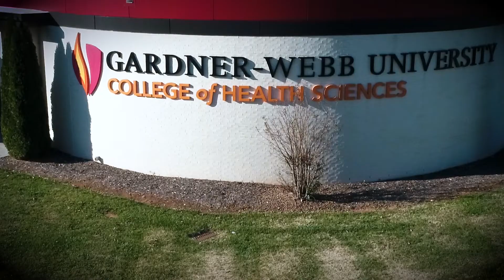Gardner-Webb University Exercise Science Department—Short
The mission of the Exercise Science Department at Gardner-Webb University is to develop competent and contributing entry-level professionals in the field of exercise science in the cognitive (knowledge), psychomotor (skills), and affective (abilities) learning domains, with a Christian foundation grounded in the Liberal Arts tradition. This is accomplished by providing quality academic preparation that incorporates both classrooms and supervised practical experiences.

The Exercise Science program is accredited by Commission on Accreditation of Allied Health Education Programs (CAAHEP). The program has also received endorsement from the National Strength and Conditioning Association.

Our students are exceptionally well-prepared for graduate school and professional studies as well as for careers in a variety of health profession fields.